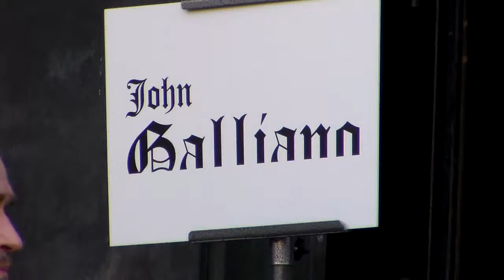Anastasia IVANOVA Top Model @ Paris 8 march 2015 Fashion Week show John Galliano